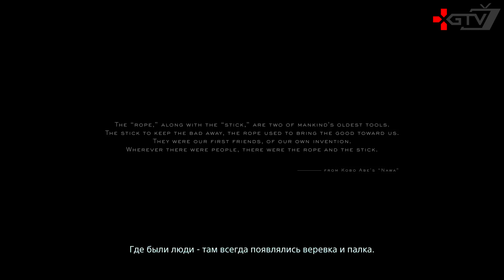О чем была Death Stranding?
Death Stranding. Игра, которая ещё до её выхода стала главной загадкой игровой индустрии. Одних загадочность отпугнула, а других, наоборот, привлекла и заставила строить теории о сюжете. Ведь это не просто симулятор курьера, а нечто большее. Кроме всего это, по итогу, у вас должны были остаться свои вопросы, к примеру, почему мы не рассказали про то, как раскрываются персонажи, где говорится про палку и верёвку, где преподносится история NPC, как структурированы записки, и по какой причине вообще не затронута тема того, как это всё взаимодействует с геймплеем?